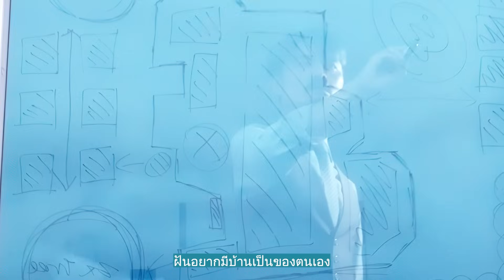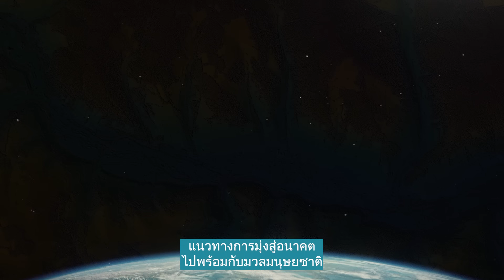แผนปฏิบัติการขับเคลื่อน พลังงานสีเขียวไต้หวัน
ในขณะที่โลกยังคงร้อนระอุขึ้นเรื่อยๆ // ไต้หวัน ในฐานะที่เป็นส่วนหนึ่งของประชาคมโลกที่มีความรับผิดชอบ
พวกเราจึงจำเป็นต้องเปลี่ยนรูปแบบวิถีชีวิต // ตามแผนปฏิบัติการลดก๊าซเรือนกระจก
ด้วยการเลือกใช้วัสดุก่อสร้างที่ช่วยประหยัดพลังงาน
และเปลี่ยนมาใช้ระบบขนส่งมวลชนสาธารณะ // หรือยานยนต์พลังงานไฟฟ้าแทน
หรือแม้แต่ขานรับแคมเปญ "งดเนื้อวันจันทร์" (Meatless Monday) ตามกระแสโลก
หันมาเน้นการบริโภคผักและผลไม้ในท้องถิ่น
สิ่งเหล่านี้ล้วนเป็นสิ่งที่พวกเราทุกคน // สามารถสร้างคุณประโยชน์ในภารกิจการลดก๊าซเรือนกระจกได้
สิ่งละอันพันละน้อยเหล่านี้ // ยังเปี่ยมด้วยนัยยะที่เป็นปัจจัยสำคัญต่อการควบคุมอุณหภูมิโลกอีกด้วย
จึงขอเชิญชวนทุกคนร่วมรับชมสาระสำคัญในผลงานวิดีทัศน์
เพื่อร่วมเป็นสักขีพยานในแผนปฏฺิบัติการขับเคลื่อนพลังงานสีเขียวของไต้หวันไปพร้อมๆ กัน